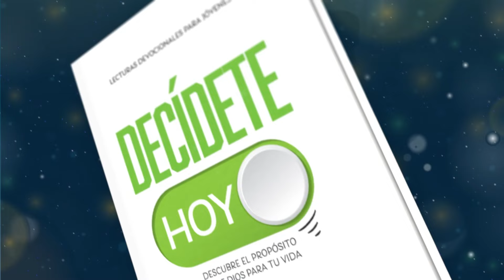Devoción Matutina Para Jóvenes - 16 de Agosto del 2024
16 DE AGOSTO
TESOROS EN VASOS DE BARRO
«Pero esta riqueza la tenernos en nuestro cuerpo, que es como una olla de barro, para mostrar que ese poder tan grande viene de Dios y no de nosotros» (2 Corintios 4: 7).

Un comentarista sugiere que este pasaje se refiere a la práctica de los orientales antiguos de guardar oro y plata en vasos de arcilla. Pablo deseaba que sus lectores lo consideraran corno un frágil vaso de arcilla que hoy se usa y tal vez mañana se rompe; pero deseaba que todos considerasen el evangelio de Cristo corno un tesoro valioso que perduraría para siempre.

El obispo Gerald kennedy hace el siguiente comentario: «Nuestra naturaleza está determinada por quién y qué servimos. Si llevamos la marca del Rey, somos distinguidos como criaturas que llevan el tesoro eterno dentro de vasijas de barro. Hace unos años, aprendí esta lección a través de un anciano obispo de nuestra iglesia.

Después de servir en África por varios años, regresó a su país y asistió a las reuniones de nuestro concilio. Vacilaba un poco al hablar, y en sus palabras no había nada de drama ni de entusiasmo. Después de eso yo mismo fui a África y allí se me abrieron los ojos. Me enteré de que años atrás, ese misionero y su esposa habían abierto paso por la selva del Congo. Fui a pequeñas aldeas donde un anciano o una anciana me preguntaban por medio de un traductor si conocía al obispo Springer. Y luego me contaban cómo el doctor Springer había visitado sus aldeas años atrás para contarles la historia de su Maestro. Comprendí que ese hombre había realizado grandes hazañas y que estaba lleno de luz porque había dedicado su vida al servicio de Cristo. Verdaderamente era un tesoro en una vasija de barro» (Fresh Every Morning, pp. 57, 58).

¿Qué tesoro llevas dentro de ti? ¿Qué mensaje de esperanza y amor quieres compartir con el mundo? Dios te ha elegido para ser un instrumento en sus manos, y su poder se manifiesta en tu debilidad (ver 2 Corintios 12: 9). No te desanimes por las dificultades o los fracasos, sino confía en que Dios te sostiene y te guía. Eres un vaso de barro, pero dentro de ti brilla la luz de Cristo. Que esa luz ilumine tu camino y el de los que te rodean.